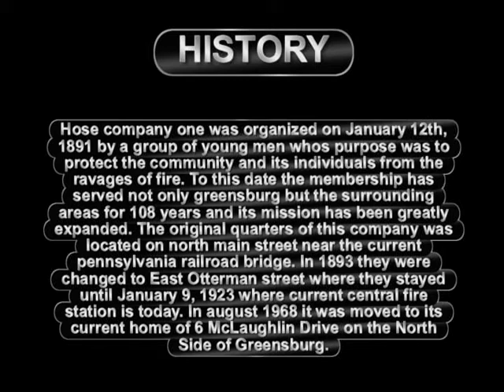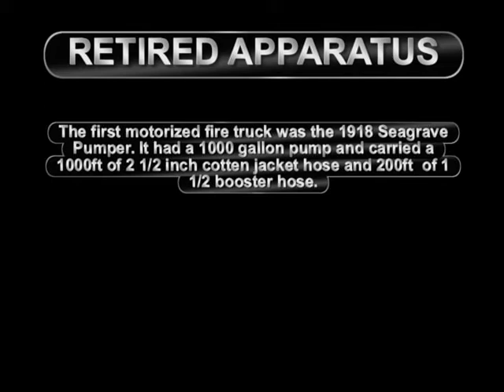Greensburg fire department Station 1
This is a video i made all about Greensburg Hose company number one